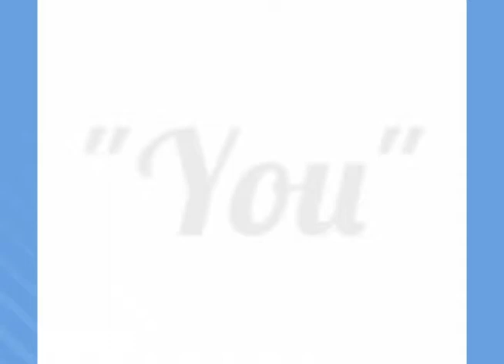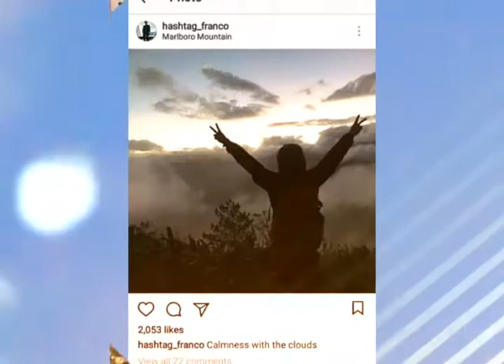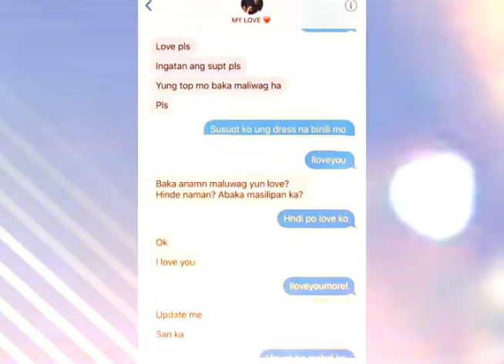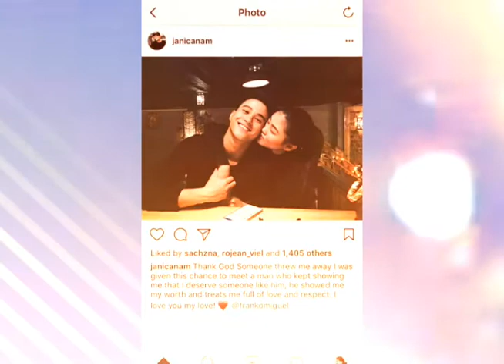You by Janica Nam and Franco Miguel version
Video Credits: Sephanie Grace Aurigue